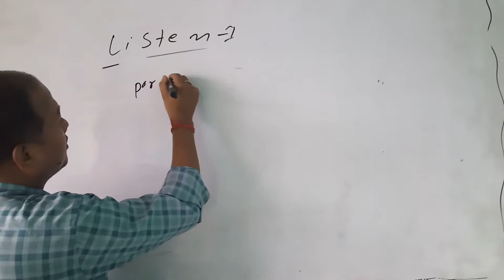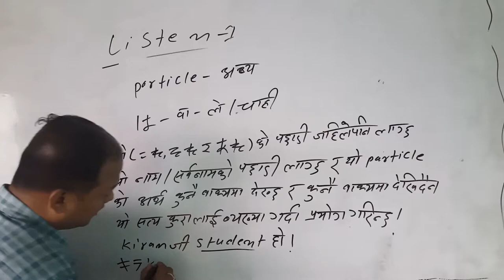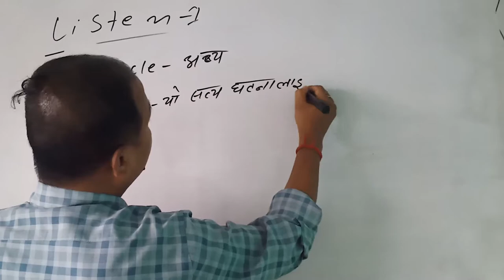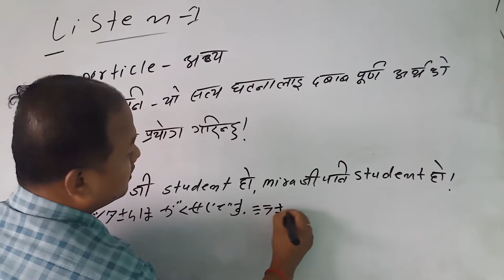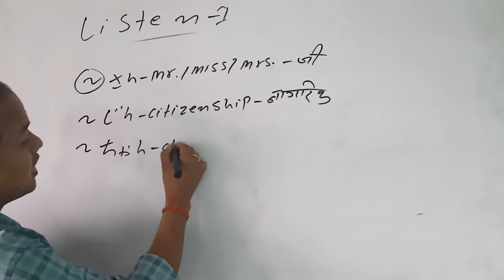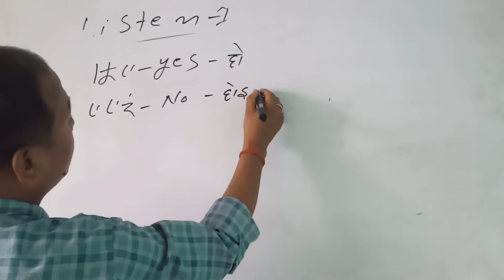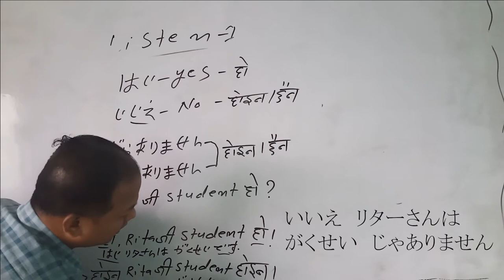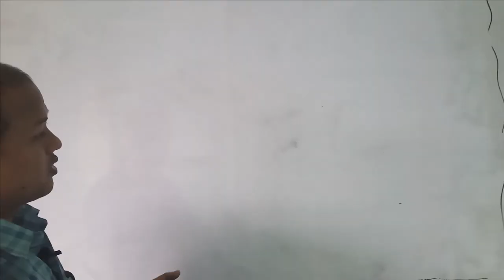Japanese class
Minna no Nihongo (Japanese Language Class)
Listen 1 for New learning student
If you are full trained in Japanese Language you may be boring